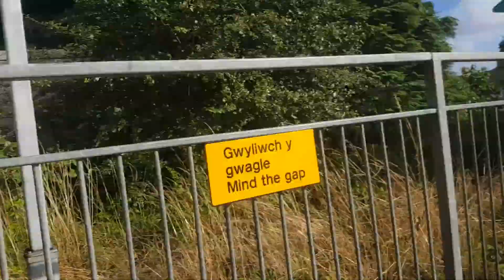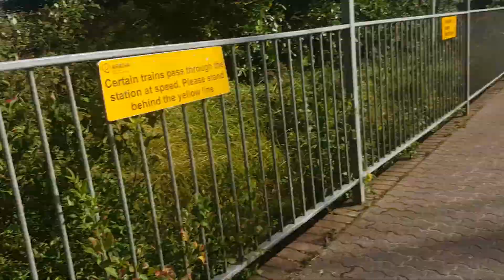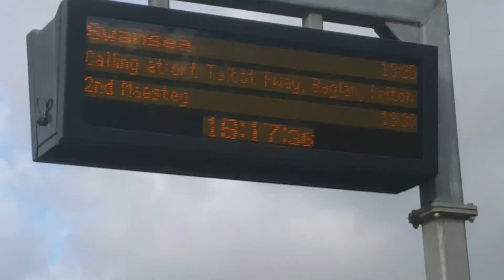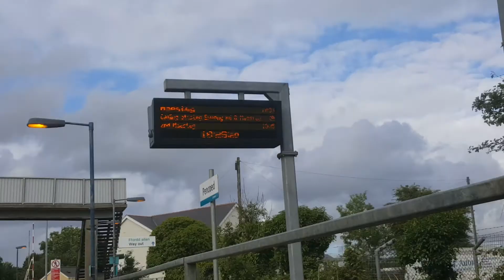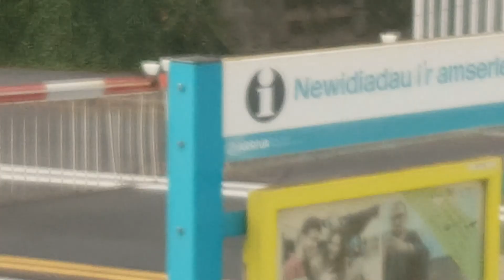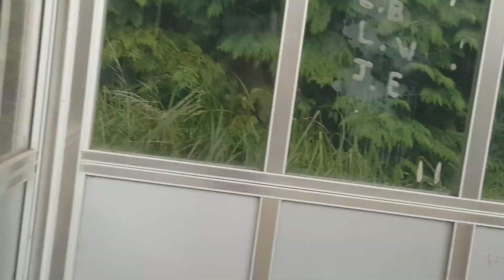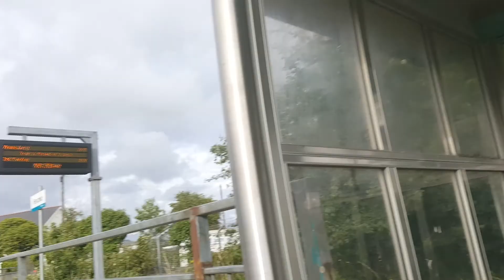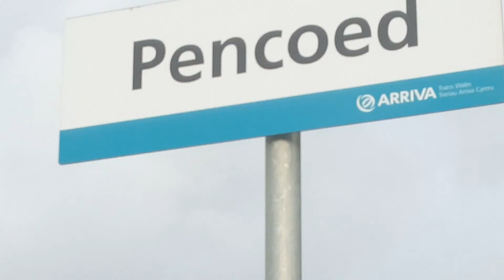Trains at Pencoed 27/7/17